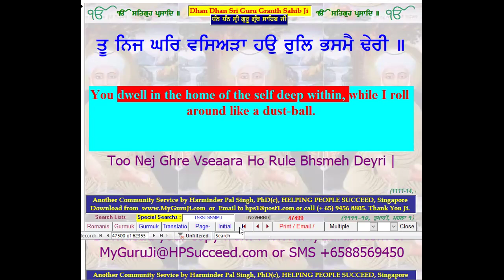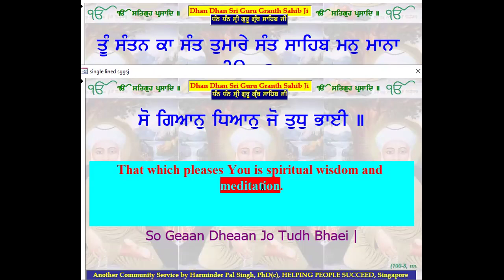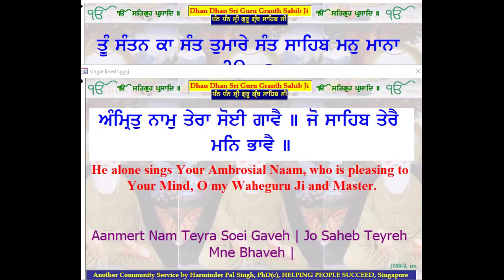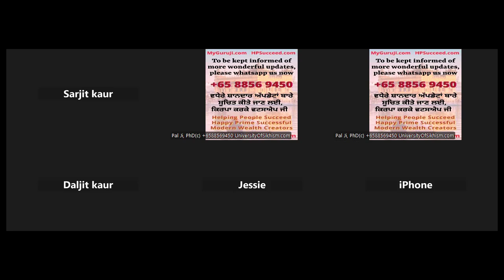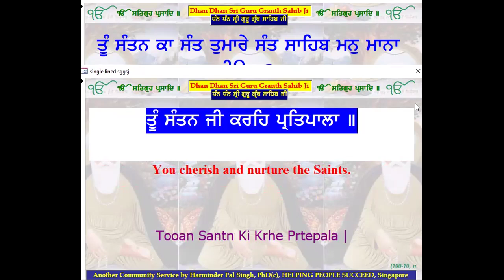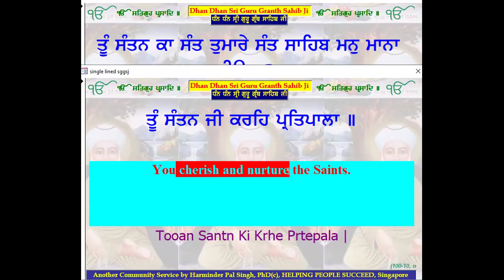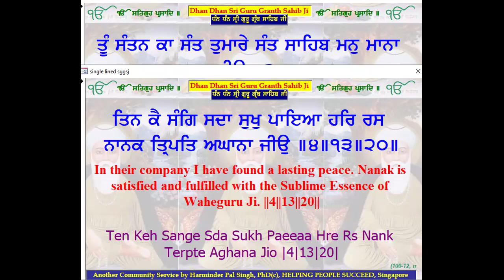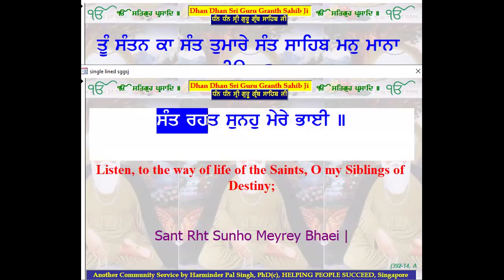SGGSJ0100-9 You Belong To The Saints & The Saints Belong To You ਤੂੰ ਸੰਤਨ ਕਾ ਸੰਤ ਤੁਮਾਰੇ Sewa$33.18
*You Belong To The Saints & The Saints Belong To You. The Minds Of The Saints Are Attuned To You, O My Waheguru Ji & Master.*

*ਤੂੰ ਸੰਤਨ ਕਾ ਸੰਤ ਤੁਮਾਰੇ ਸੰਤ ਸਾਹਿਬ ਮਨੁ ਮਾਨਾ ਜੀਉ ॥੨॥* 🌹 Sewa$33.18

Feeling Lost & Stressed?

Unlock Inner Peace & Purpose with Ancient Wisdom! ‍♀️✨

Join us today for a FREE LECTURE led by the esteemed Pal Ji, PhD(c) from the UniversityOfSikhism.com!

➡️ Discover how the timeless teachings of Sri Guru Nanak Dev Ji can:

*   Banish stress and anxiety with powerful meditation techniques.

*   Find your life's purpose and live with intention.

*   Connect with a supportive spiritual community.

* ✨  Experience lasting peace and inner fulfillment.

*No prior knowledge of Sikhism needed!*

This lecture is designed for anyone seeking a more meaningful and enriching life.

*Space is limited, so register now! 💖 Click & Send*

*P.S.* Learn more about the UniversityOfSikhism.com's online courses, articles, and upcoming events!  [Insert UniversityOfSikhism.com Link Here]

*In English & Punjabi by the UniversityOfSikhism.com*

*Please Click Here To Improve Your Life & Be Successful Now:*

Forward to Share with All now and be Blessed Ji.

ਹੇ ਸਾਹਿਬ ! ਤੂੰ ਹੀ ਸੰਤਾਂ ਦਾ (ਸਹਾਰਾ) ਹੈਂ, ਸੰਤ ਤੇਰੇ ਆਸਰੇ ਜੀਊੁਂਦੇ ਹਨ, ਤੇਰੇ ਸੰਤਾਂ ਦਾ ਮਨ ਸਦਾ ਤੇਰੇ (ਚਰਨਾਂ ਵਿਚ) ਜੁੜਿਆ ਰਹਿੰਦਾ ਹੈ ।੨। too(n) sa(n)tan kaa sa(n)t tumaare sa(n)t saahib man maanaa jeeau ||2|| 🤗

*52 Days of Saintly Blessings ੴ* *ਨਾਨਕ ਦਾਸੁ ਇਹੈ ਸੁਖੁ ਮਾਗੈ ਮੋ ਕਉ ਕਰਿ ਸੰਤਨ ਕੀ ਧੂਰੇ* 🌹

 Malaysian Time
5.45 pm Indian Time

❤️ Please add all your friends, family, loved ones and contacts here to fill up your group Ji 🤗🤗🤗

Easier for you to message them at one go for the 52 days.

*Please Click Here If You're Ready To Learn More To Improve Your Life And Finally Be Successful Now:*

24/7 Help Desk for You

Feel Free to Forward to Share with All now and be Blessed 😇

*52 ਦਿਨ ਸੰਤ ਸੋਹਣ ਸਿੰਘ ਜੀ ਸਲਾਨਾ ਯਾਦਗਿਰੀ ਸਮਾਗਮ ਆਨਲਾਈਨ  🌹

*ਰੋਜ਼ਾਨਾ* 8.15 ਵਜੇ
 ਮਲੇਸ਼ੀਆ ਦਾ ਸਮਾਂ
ਭਾਰਤੀ ਸਮੇਂ ਅਨੁਸਾਰ ਸ਼ਾਮ 5.45 ਵਜੇ

ਹੁਣ ਸਾਰਿਆਂ ਨਾਲ ਸਾਂਝਾ ਕਰਨ ਅਤੇ ਅਸ਼ੀਰਵਾਦ ਪ੍ਰਾਪਤ ਕਰਨ ਲਈ ਉਤਸੁਕ ਹਾਂ ਜੀ 🤗🤗🤗

ਭਵਿੱਖ ਦੇ ਸੁੰਦਰ ਪ੍ਰੋਗਰਾਮਾਂ ਬਾਰੇ ਨਵੀਨਤਮ ਰੱਖਣ ਲਈ ਸਾਡੇ ਗਰੁੱਪ ਵਿੱਚ ਸ਼ਾਮਲ ਹੋਵੋ:

❤️ ਕਿਰਪਾ ਕਰਕੇ ਆਪਣੇ ਗਰੁੱਪ ਜੀ 🤗🤗🤗 ਨੂੰ ਭਰਨ ਲਈ ਆਪਣੇ ਸਾਰੇ ਦੋਸਤਾਂ, ਪਰਿਵਾਰ, ਪਿਆਰਿਆਂ ਅਤੇ ਸੰਪਰਕਾਂ ਨੂੰ ਇੱਥੇ ਸ਼ਾਮਲ ਕਰੋ

ਤੁਹਾਡੇ ਲਈ ਉਨ੍ਹਾਂ ਨੂੰ 52 ਦਿਨਾਂ ਲਈ ਇੱਕੋ ਵਾਰ ਵਿੱਚ ਸੁਨੇਹਾ ਭੇਜਣਾ ਆਸਾਨ ਹੈ